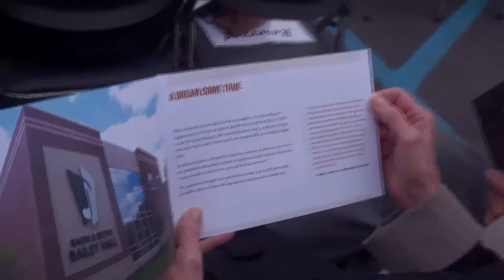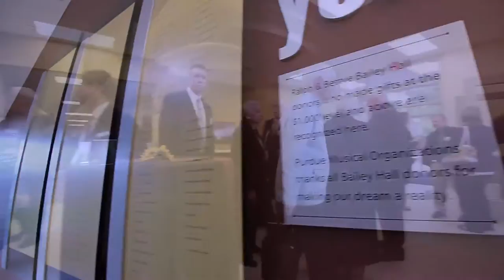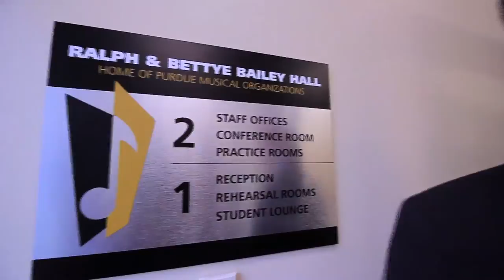Bailey Hall Dedication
Ralph & Bettye Bailey Hall, the new home of Purdue Musical Organizations, was dedicated October 10, 2014. PMO is forever grateful to Ralph and Bettye Bailey, their incredible family and all the Bailey Hall donors for making this dream a reality.